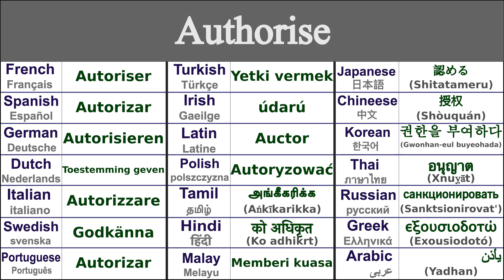AUTHORISE Translation in 21 Languages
Learn How to say authorise in 21 Languages

Authorise in Thai - อนุญาต (xnuỵāt)
Authorise in Irish - údarú
Authorise in Japanese - 認める (Shitatameru)
Authorise in Swedish - Godkänna
Authorise in Greek - εξουσιοδοτώ (exousiodotó)
Authorise in Italian - Autorizzare
Authorise in Hindi - को अधिकृत (ko adhikrt)
Authorise in Russian - санкционировать (sanktsionirovat')
Authorise in Spanish - Autorizar
Authorise in German - Autorisieren
Authorise in Tamil - அங்கீகரிக்க (aṅkīkarikka)
Authorise in Chinese - 授权 (shòuquán)
Authorise in Arabic - يأذن (yadhan)
Authorise in French - Autoriser
Authorise in Portuguese - Autorizar
Authorise in Dutch - Toestemming geven
Authorise in Malay - Memberi kuasa
Authorise in Polish - Autoryzować
Authorise in Korean - 권한을 부여하다 (gwonhan-eul buyeohada)
Authorise in Latin - Auctor
Authorise in Turkish - Yetki vermek